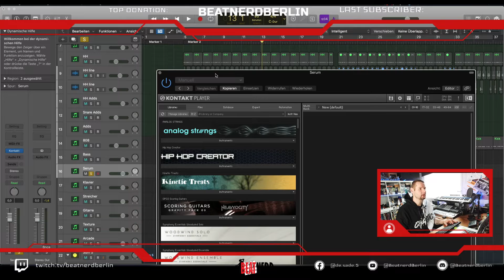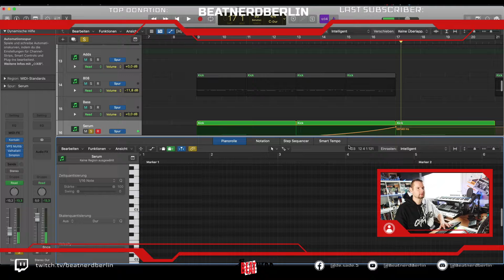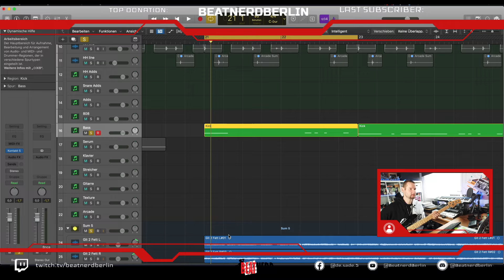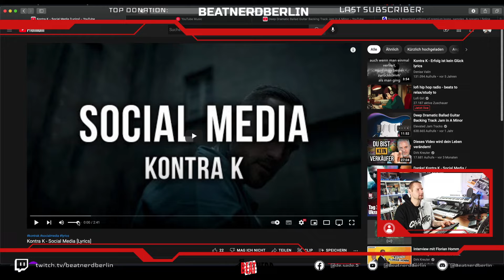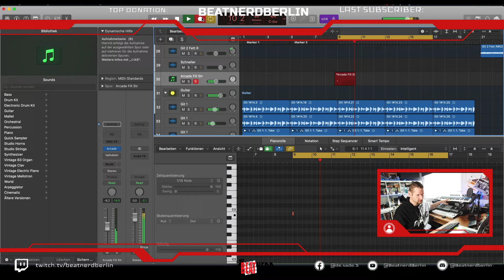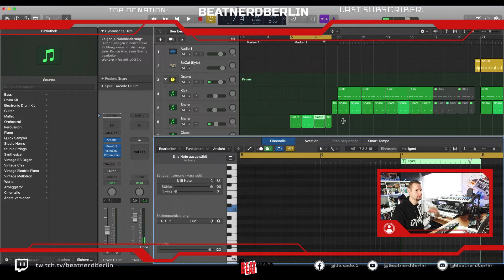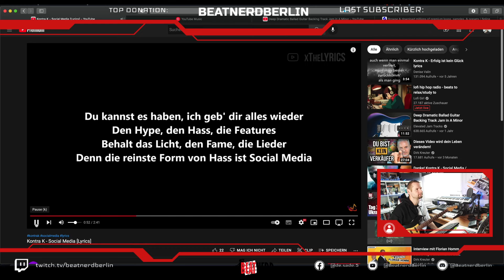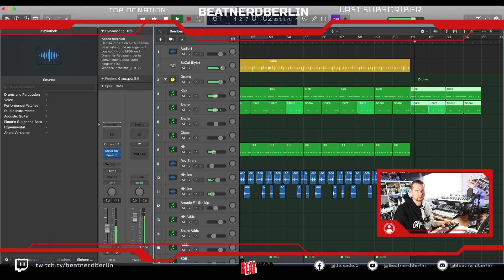Beatnerd: Samples bauen Part 9 (GuitarTrap Kontra K Type)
► Das zeige ich Euch im Video:

Heute bauen wir ein Guitarbeat im Stil von Kontra K. Part 2.

Endorsed by

DeSade